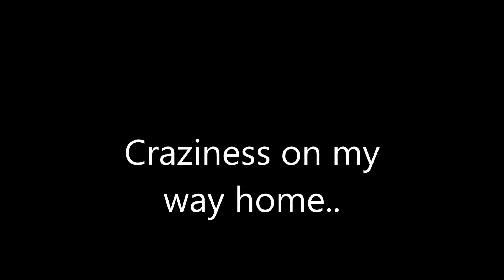Dash Cam Craziness on the Way Home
Friday afternoon craziness I caught on my dash cam.